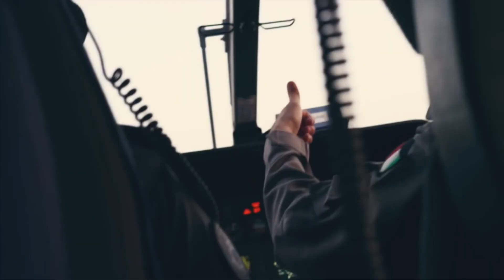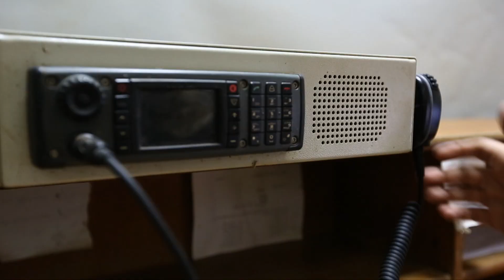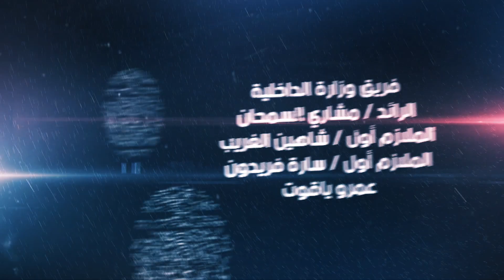أمن الحدود البرية في العين_الساهرة 2017/11/2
برنامج العين الساهرة 2017/11/2

تقديم
المقدم / ناصر بوصليب
إعداد
صالح الرحمي

فريق وزارة الداخلية
الرائد / مشاري السمحان
ملازم أول / شاهين الغريب
ملازم أول / سارة فريدون
عمرو ياقوت

مدير التصوير
مسعود كيتي

مونتاج
مشاري الشمري
عمر حواس
مخرج مساعد
سعود الدرجان

إخراج
فهد العنزي
خالد العجاري